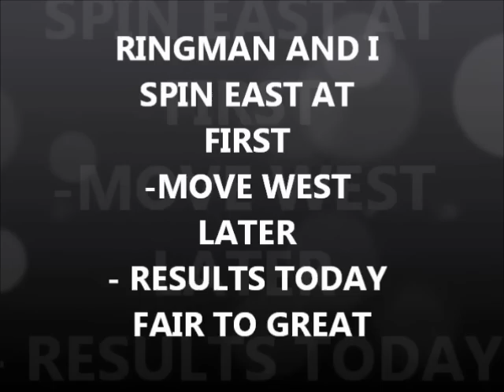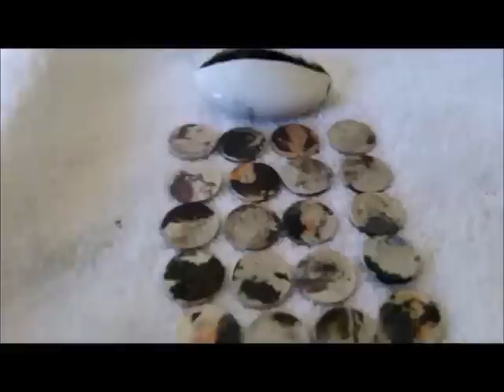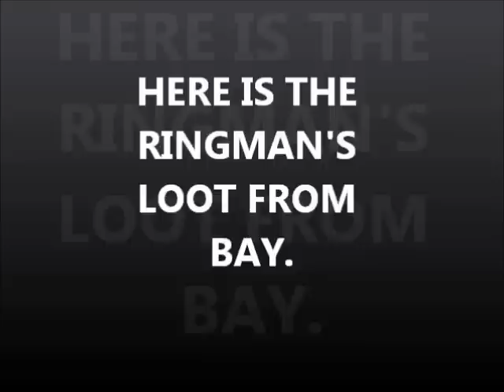MAY 29TH - Ring in the Scoop - Coin Pouch too - the bay today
see you saturday for the knife gig and maybe afternoon spin - stand by

.1) New 8" T-rex S/S scoop.
Stealth scoops by Sunspot Tooling in Mi.